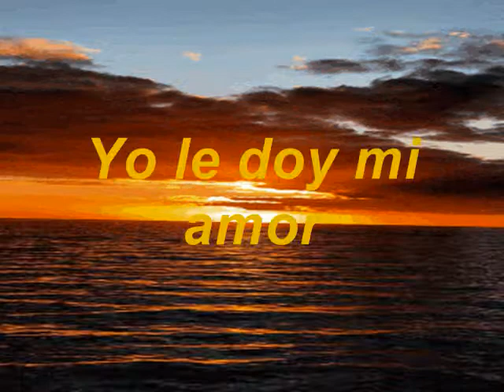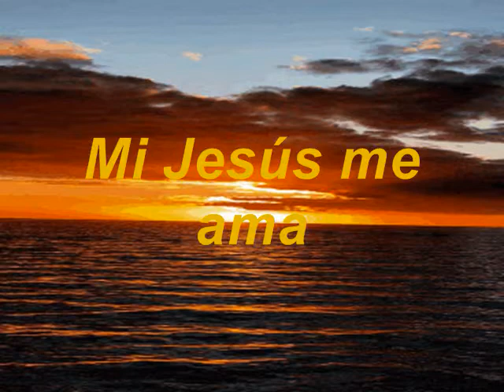Yo Le Doy Mi Amor